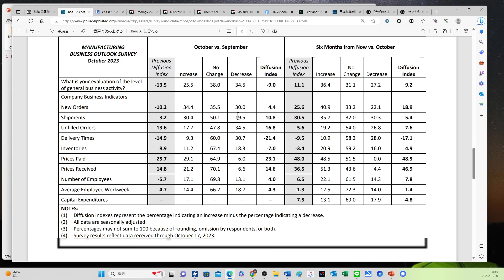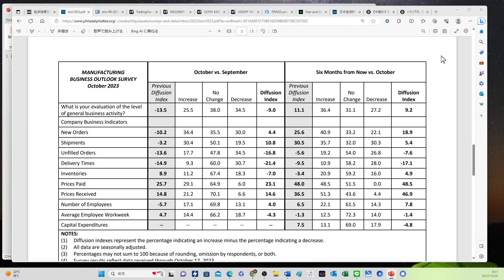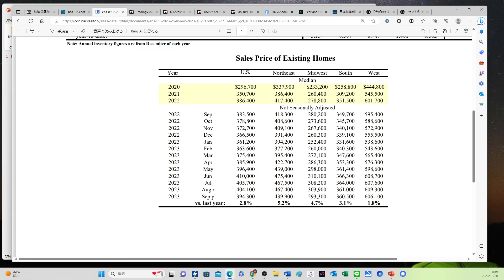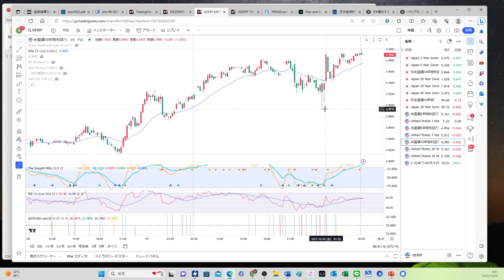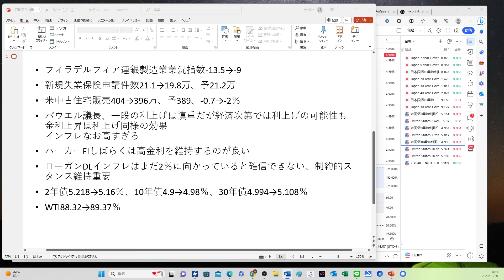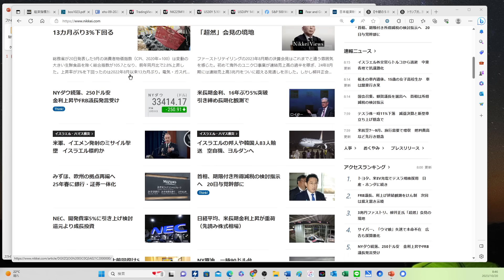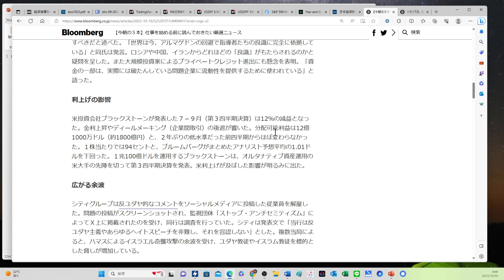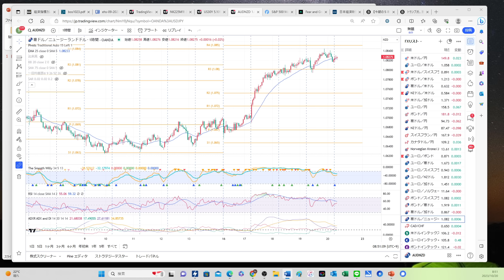【パウエル議長はタカ？】11月利上げ期待は後退したが制約的レベル維持は長期化で米長期金利は上昇、ドルの動きはまちまち、株価は下落